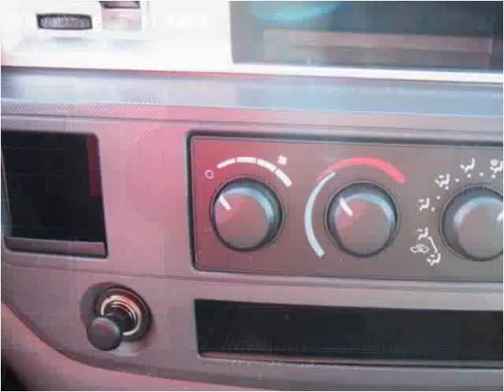2007 Dodge Ram 3500 Used Cars Carrolton KY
This 2007 Dodge Ram 3500 is available from Earl Floyd Ford.